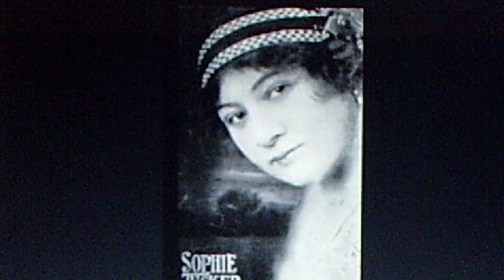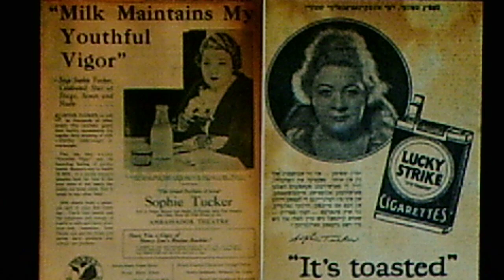Sophie Tucker, w./Ted Shapiro and his Orchestra: "My Pet" (1928)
Recorded March 9, 1928 and released on shellac OKEH 78 #41010 (W 400138).
Reissued in 1965 on the COLUMBIA Archive Series 3-LP box set, "The Original Sound of the 20s", C3L 35 (CL 2229 - XLP 77766).